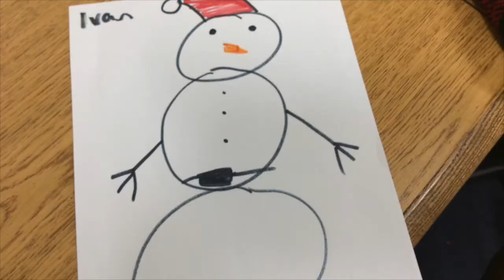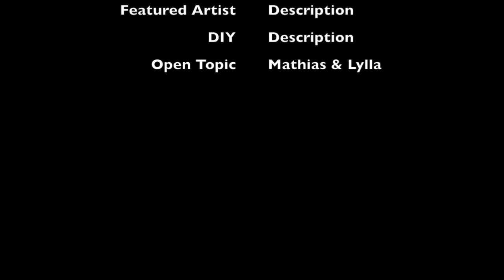Brookwood Broadcast 9